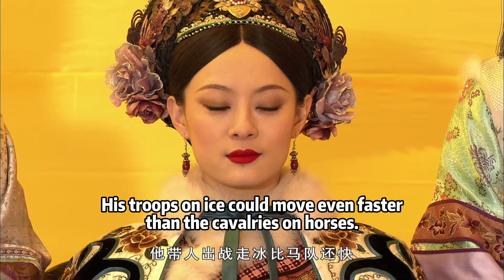【宜修cut_15】后宫甄嬛传 Legend of Concubine Zhen Huan丨熹贵妃产下双生子，祺贵人和安陵容内斗，皇后竟坐视不理，想逼安陵容一把！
▶更多好看的【甄嬛传】内容